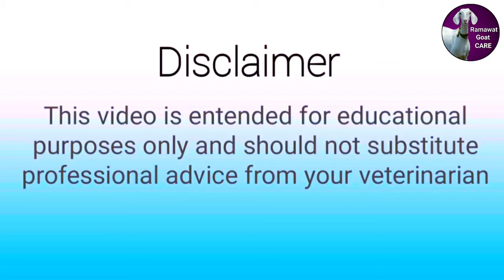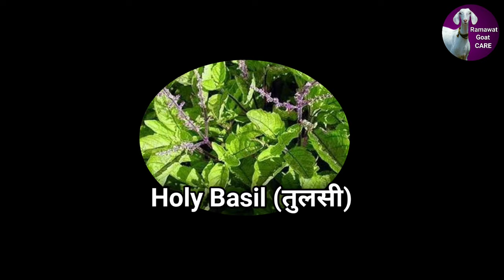Dog ko Khansi ki Dawa / Dog Cough Medicine Home Remedy Ramawat dog